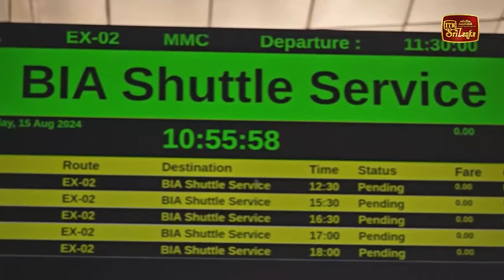ගුවනින් එන අයට යන්න සුව පහසු බස් රථ සේවාවක්